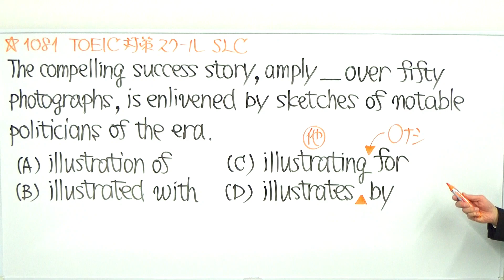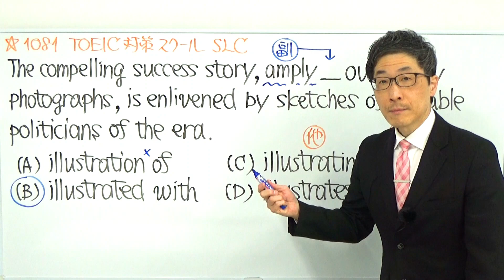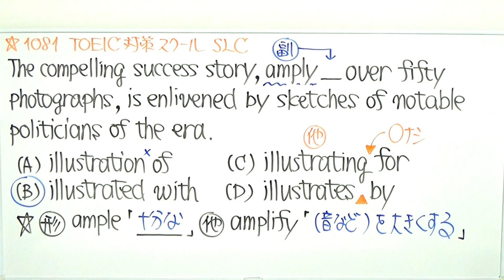TOEIC文法合宿1081難しい問題を紐解くカギは全てココ/SLC矢田